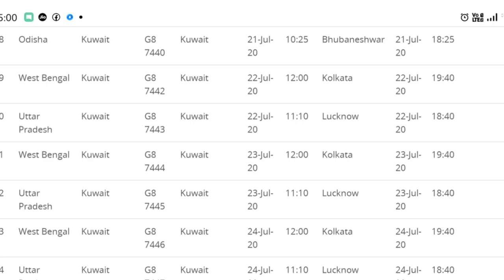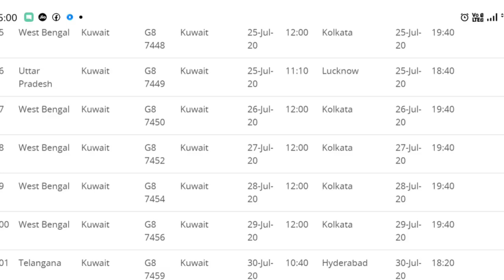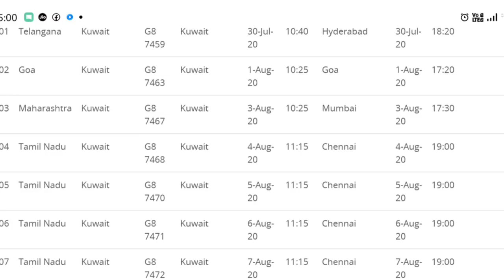कुवेत 1 जुलाई से 7 अगस्त तक इंडिया के लिए 20+20 फ्लाईट।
namaskar doston is video ke madhyam se bataya Gaya hai Bharat Sarkar ne videsh mein fansa yatriyon ko laane ke liye vande Bharat mission for Jo 1 July se lekar start Kiya hai jismein Kuwait ke liye 1 July SE 7 August tak 40 flatten ka schedule kiya Gaya hai jismein 1 July se 18 July tak 20 flight rahegi aur 21 July SE 7 July 7 August tak 20 platina schedule rahega jismein Rajasthan UP Bihar Madhya Pradesh Kochi board Gujarat Hyderabad Bombay Delhi Kerala Kochi kitni flight schedule rahega dhanyvad.

20 flights to India from Kuwait 1 June to 7 July.
Kuwait to India flight schedule.
Kuwait to India charter flight schedule,
Kuwait to India flight tickets online booking.
Kuwait to India international flights.
Kuwait to India in vande Bharat mission 4.

Account-Ashok Kumar
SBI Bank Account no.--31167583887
IFSC Code-SBIN0031123